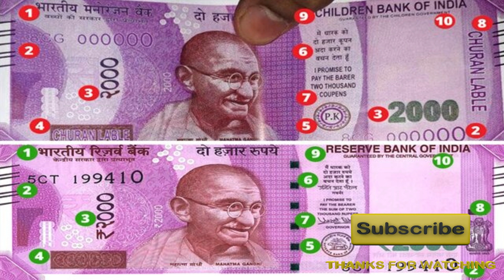अब ऐप से होगी नकली नोट की पहचान Now the identity of the fake note will be from the app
इसकी वजह से लोगों को काफी नुकसान उठाना पड़ता है। लोगों को इस परेशानी से निजात दिलाने के लिए सरकार एक डिजिटल तकनीक पर काम कर रही है।